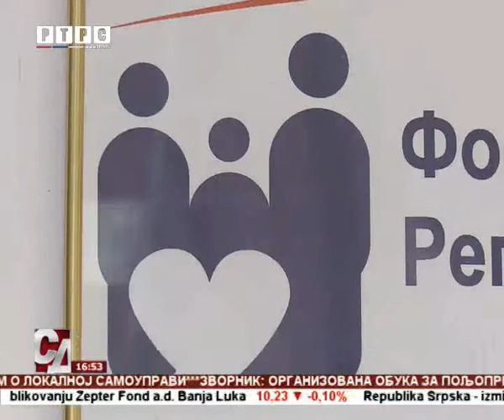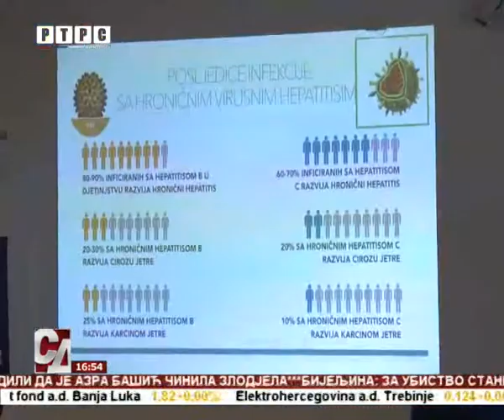U Srpskoj oko 1.300 pacijenata oboljelih od hroničnog hepatitisa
Oko 200 miliona ljudi u svijetu boluje od hepatitisa C, a čak 350 miliona oboljelih je od hepatitisa B. Lijekovi nove generacije daju nadu oboljelim da od ove, nekad neizlječive bolesti, 100 odsto ozdrave.